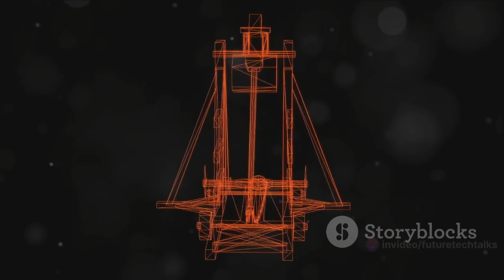✅"Ancient Greece: The Birthplace of Modern Technology"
In this video, we invite you to join us as we uncover the roots of modern technology in Ancient Greece, a civilization renowned for its technological marvels.

From the impressive water clock, known as the Clepsydra, to the brilliant inventions of Archimedes, such as the lever and the screw pump, Ancient Greece was a hub of innovation. Join us as we delve into the intricate designs of the Antikythera mechanism, an ancient analog computer, which astounded researchers with its advanced mechanisms.

Discover how the Greeks ingeniously harnessed the power of steam with the invention of the aeolipile, a precursor to the modern steam engine. We'll also explore the fascinating world of Greek architecture, examining how their mastery of engineering enabled the construction of magnificent structures like the Parthenon.

Through stunning visuals and expert insights, we'll showcase how the technological advancements of Ancient Greece laid the foundation for the modern world we live in today. Join us on this incredible journey through time and witness the brilliance of the ancients come alive.